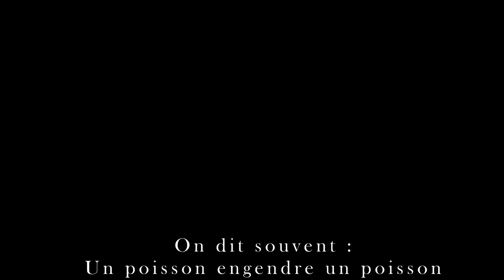Trailer - mariage traditionnel bété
Le mariage coutumier est synonyme de respect des traditions.